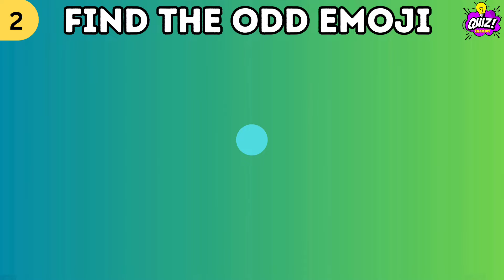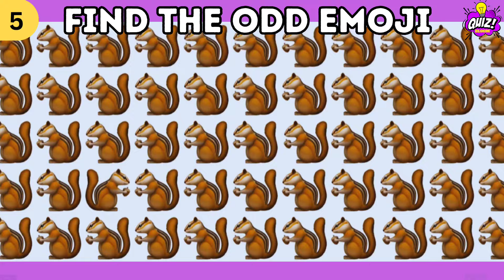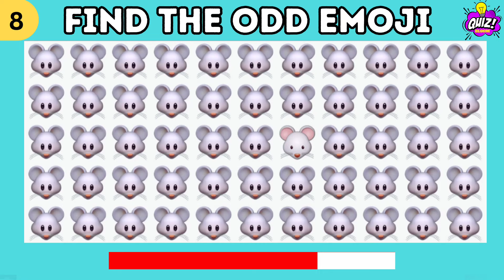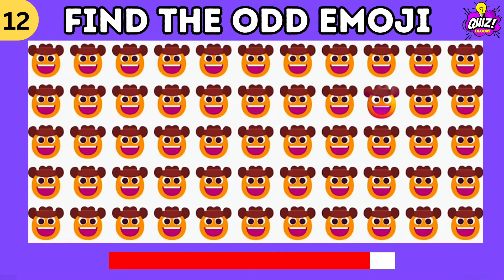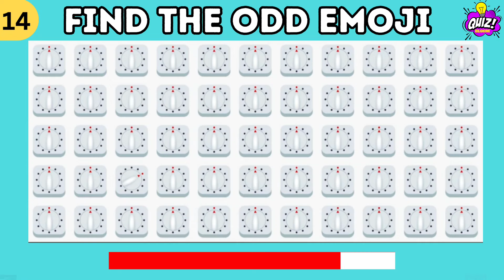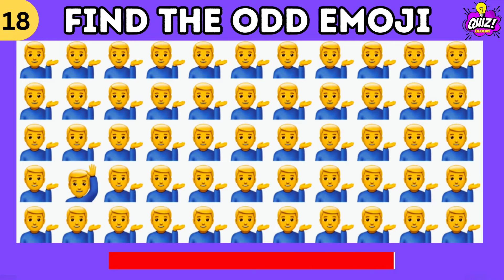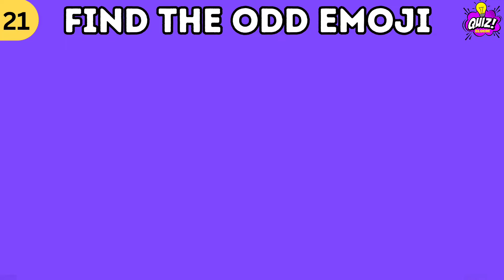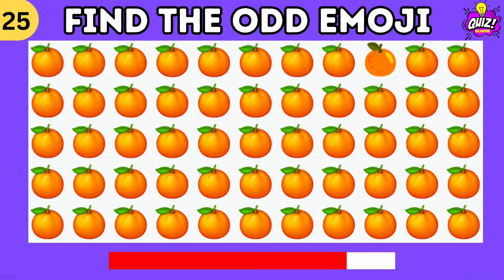FIND THE ODD EMOJI OUT #5 , Emoji Puzzle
Test how good is your eye sight with this amazing family fun quiz. Each set of emojis has one that is different from the rest. You have to find the odd one out.
 Comment your final score down in the comments section.
If you enjoyed the vedio please share this vedio with your FREINDS AND FAMILY.